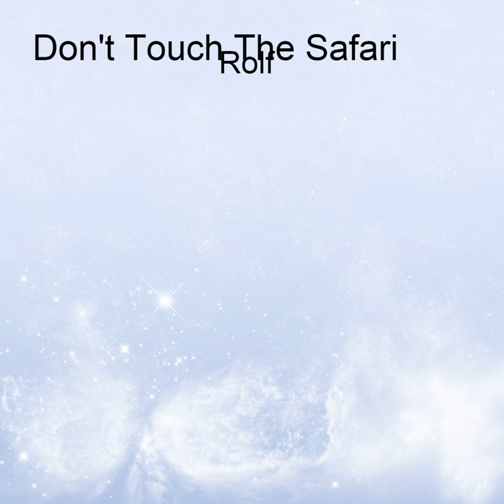3 Princeling Secret City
3 Princeling Secret City · Rolf

Don't Touch The Safari